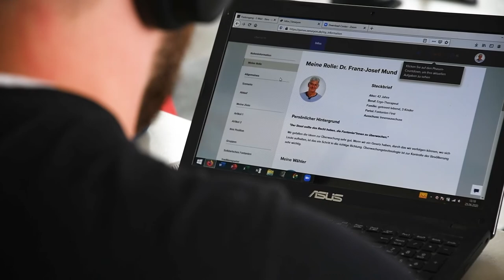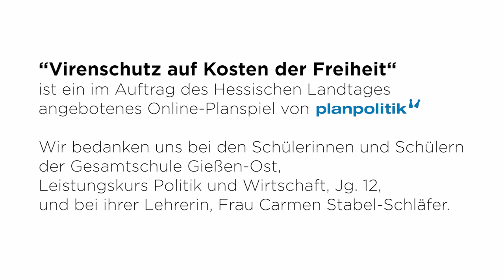Planspiel im Hessischen Landtag